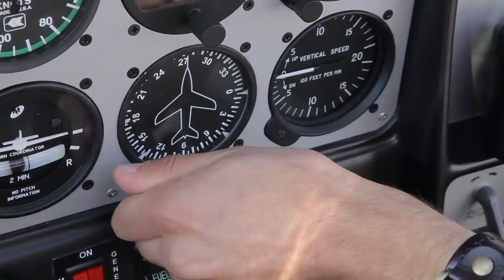5 Most Dangerous Airports in The World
5 Most Dangerous Airports in The World

Unless otherwise created by Underworld, licenses have been obtained for images/footage in the video from the following sources;